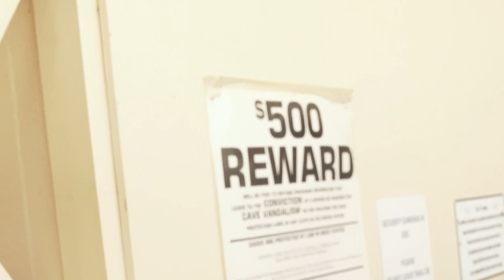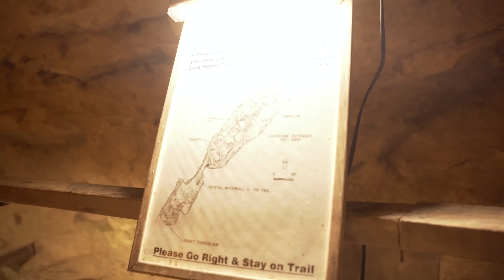Can't Believe She Ran Away From Going To Prison